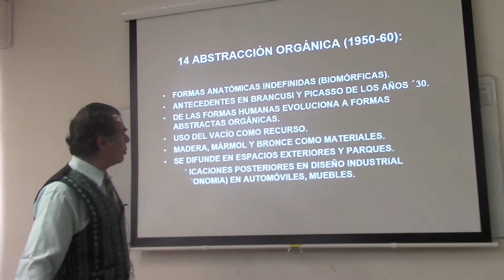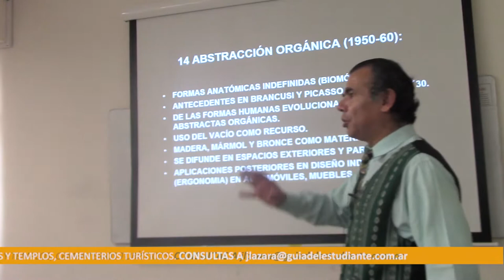23 ABSTRACCIÓN GEOMÉTRICA Y ORGÁNICA Y SUS MONUMENTOS POR EL DR. JUAN LÁZARA